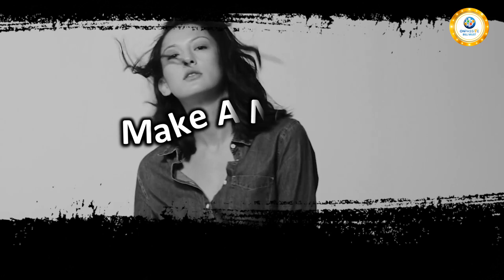ONPASSIVE Finishing founding positions,dont delay as you will regret it.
ONPASSIVE
A worldwide change in internet marketing to help the everyday people earn a residual income,which is 100% done by A.I technology.
Please watch related info.that will explain why you would want to be part of this magnifcent company that is changing the way we do business.